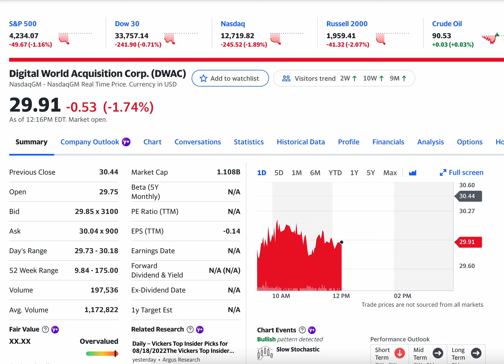Down 1.74% Digital World Acquisition Corp. (DWAC) Resilient as Wall Street in the RED! Buy?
President Trump has 3.86 Million Followers on Truth Social!

President Donald Trump hit the 1 million follower mark on Easter Sunday 2022. An historic day for the nascent social media app that rivals TWTR.
Today, the stock dropped close to 5% early in the trading day, but seems poised to make a come-back later in the day or even in after-hours trading.
Invest with caution and this channel is just for entertainment. I am not a financial expert or licensed to give financial advise.

Digital World Acquisition Corp. does not have significant operations. It intends to effect a merger, capital stock exchange, asset acquisition, stock purchase, reorganization, or similar business combination with one or more businesses in the technology, SaaS, fintech, or financial services sector in the Americas. The company was incorporated in 2020 and is based in Miami, Florida.